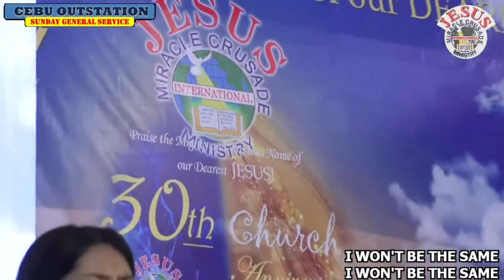SAVED - EDDIE JAMES ║YOUTH CHOIR ║ JMCIM CEBU